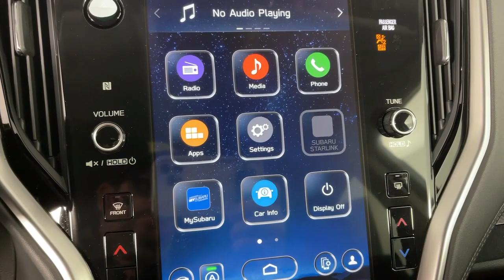2024 Subaru Outback Pasadena, Glendale, Los Angeles, San Gabriel Valley, Monrovia E482881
Ice Silver Metallic New 2024 Subaru Outback Premium available in 735 E. Central Ave., Monrovia, California at Sierra Subaru. Servicing the [SEO Pasadena, Glendale, Los Angeles, San Gabriel Valley, Monrovia, CA. area.

Sierra Subaru
735 E Central Ave

Silver Metallic 2024 Subaru Outback Premium AWD CVT Lineartronic 2.5L 4-Cylinder DOHC 16V26/32 City/Highway MPG